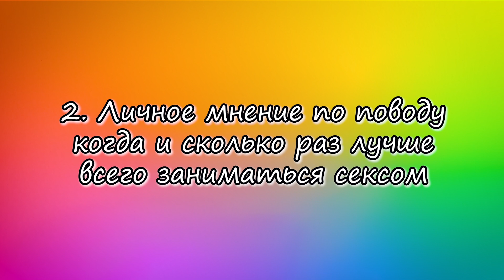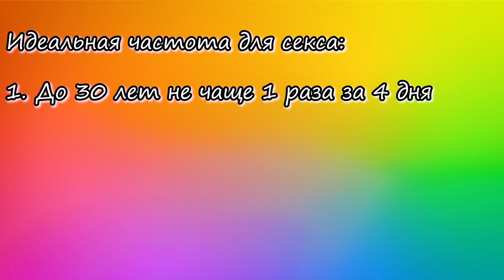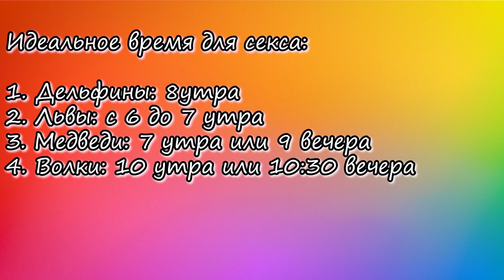Секс: как часто и когда заниматься сексом чтобы быть счастливым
Очень многие люди боятся говорить о сексе, хотя на самом деле, секс это физиологическая потребность человека, такая же как еда, вода и сон.
И многие из нас знают когда и сколько раз нужно есть, пить и спать, а вот когда и сколько раз заниматься сексом многие к сожалению не знают
Хотя секс так же как и еда может сделать нас как счастливыми, так и несчастными, всё зависит от того как часто и когда им заниматься
От него зависит гормональная система нашего организма, которая в свою очередь влияет на иммунитет и уровень нашей энергии.
Поэтому сегодня мы постараемся разузнать когда и сколько нужно заниматься сексом, чтобы быть счастливыми :)
Ну что пришло время поделиться своим личным мнением, давай начнём с того, как часто стоит заниматься сексом?
Сам секс очень интересное и приятное занятие, а во время оргазма выделяется огромное количество дофамина, и окситоцина, что и привлекает нас этим заниматься
Природа нас наградила этими гормонами, чтобы размножаться, а мы превратили его в ежедневное развлечение.
Если слишком часто заниматься сексом, то уровень тестостерона и эстрогена будут на очень низком уровне, от чего будет понижаться иммунитет и уровень энергии организма
Кроме этого, после эякуляции мужчина теряет свою мужскую энергию, и если часто заниматься сексом, то у него будет хроническая усталость и нежелание заниматься чем то более важным в жизни.
С другой стороны слишком редкий секс, может вызвать воспалительные процессы предстательной железы у мужчин и яичников у женщин
Согласно одной из древнейших китайских философий Дао, то идеальная частота сексуального контакта между мужчиной и женщиной зависит от возраста:
До 30 лет стоит заниматься не чаще 1 раза за 4 дня
От 30 до 40 лет 1 раз в 8 дней
От 40 до 50 лет 1 раз в 10 дней
От 50 до 60 лет 1 раз в 20 дней
После 6о лет секс вообще не обязателен
Давай теперь поговорим о том, какое идеальное время для секса и оно варьируется в зависимости от хронотипа человека.
В одном из своих выпусков я уже говорил о том, что такое хронотипы и как их определить, ссылка будет в углу экрана.
Доктор и учённый Майкл Брюс определил, что есть идеальное время для секса, когда наши половые гормоны находятся на самом высоком уровне
Для дельфинов идеальное время для секса это 8утра
Для Львов с 6 до 7 утра
Для медведей 7 утра или 9 вечера
Для волков это 10утра или 10:30 вечера
Это лучшее время для получения максимального удовольствия, а так же для нормализации работы гормональной системы
Но это не значит что в другое время нельзя заниматься, просто вы не получите максимальное удовольствие и пользу
При этом худшее время для сексуальных утех оказалось с 11 вечера до 1 часу ночи, хотя некоторые говорят что для них это идеальное время.
Если у тебя нет партнёра, то ничего страшного, указанная частота и время подходит и для тебя.
Моё мнение лучше ни с кем, чем с кем попало, самое главное во время этого мероприятия не испытывать чувство вины, а просто воспринимать это как необходимость.